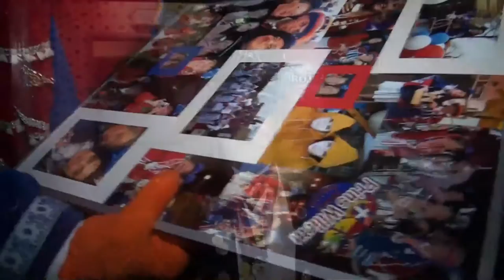Afl 6 - Prinsenbal Cv Net ehm Anders 2016